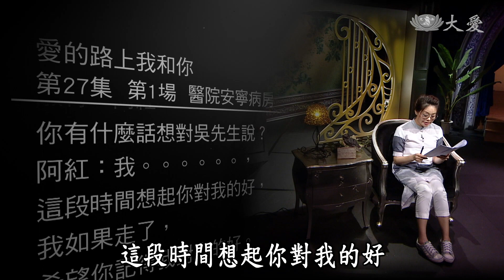【大愛會客室】20191115 - 愛的路上我和你(27)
本集邀請來賓：郭淑菁 ＆ 陳水山
(00145848)